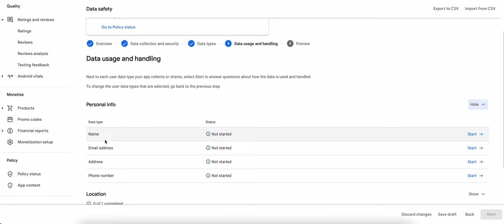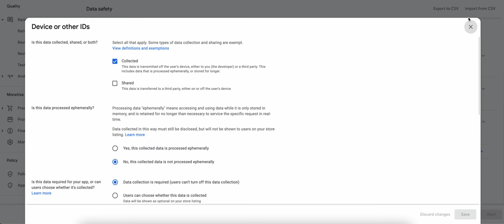SOLUTION: Data safety section in Google Play User Data policy: Invalid Data safety form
SOLUTION: Invalid Data safety section | Your app is not compliant with Google Play Policies | App Content Approved with Issues | App Rejected Problem Solved

About the Data safety section in Google Play User Data Policy Policy:
Starting in February 2022, Data safety sections reviewed and approved will start appearing to users; make any changes needed by then. Starting April 2022, your app must be in compliance with this policy or app updates will be rejected. If your app continues to be non-compliant beyond April 2022 your app may face additional enforcement actions in the future.

Please make changes to align your app's Data safety section with the app's behavior. This can be done by either:

Updating your form in Play Console to declare the collection of Data Types noted below; or
Removing unwanted functionality and attributable code that collects this user data from your app or libraries used in your app, and when applicable deactivate all non-compliant APKs.

To deactivate non-compliant APKS, you can create a new release and upload a compliant APK to each track containing the non-compliant APKs.
Be sure to increment the APK version code. If using staged rollout, be sure to set the release to 100% rollout.
Action required: Submit your app for another review

Here's what to do to help get your app on Google Play:
Make sure to read the applicable policies or requirements:
Data safety section in Google Play User Data Policy

Make appropriate changes to your app (if possible), and be sure to address the issue described above. You may also want to check your app's store listing for compliance, if applicable.
s

Double-check that your app is compliant with all other Developer Program Policies.
If you made changes to your app bundle, store listing, or APK, please sign in to your Play Console and submit the update(s).